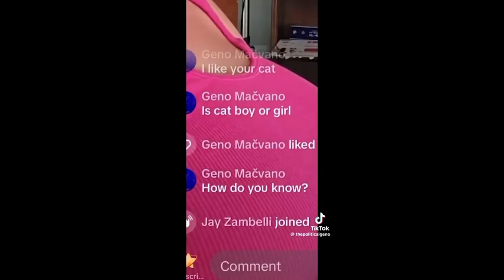Man DISMANTLES Woke Women With OneQuestion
Man DESTROYS Woke Women With One
Question